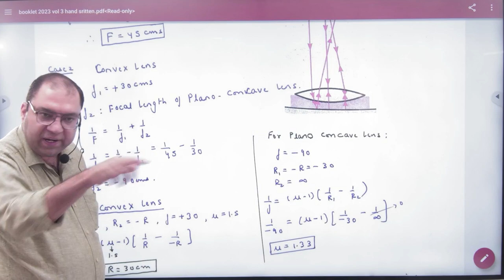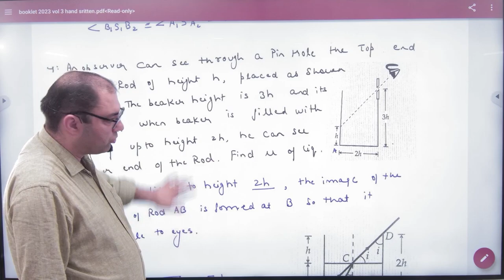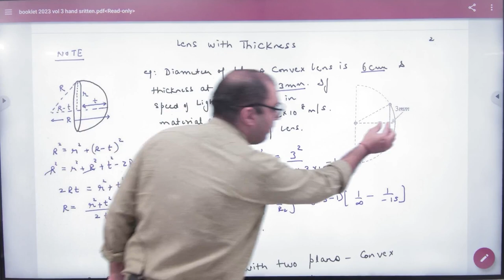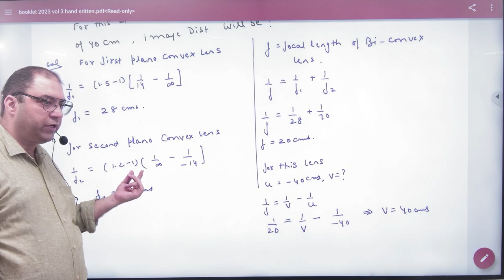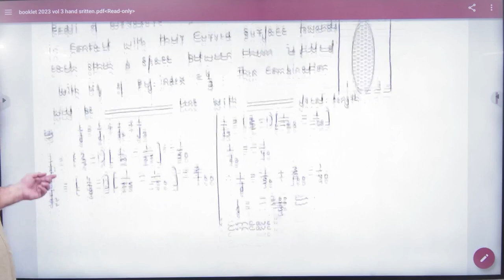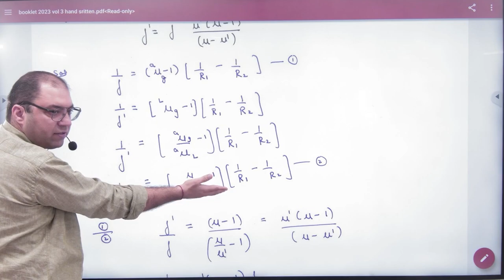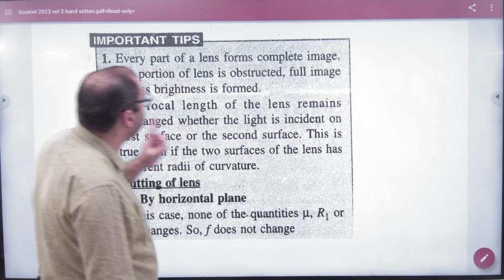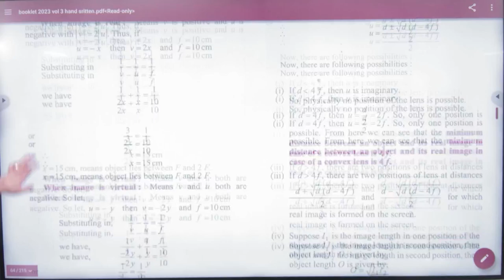1 Lens combination